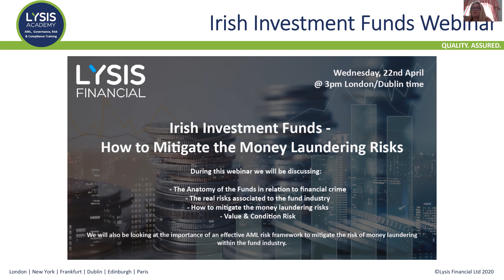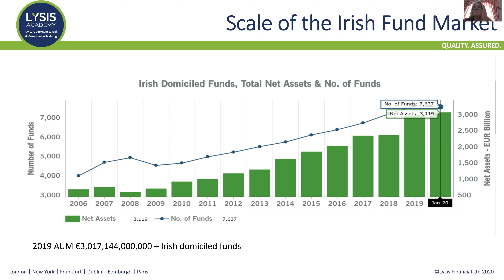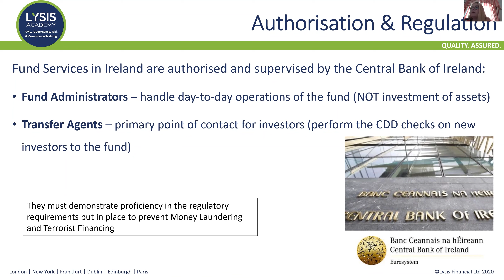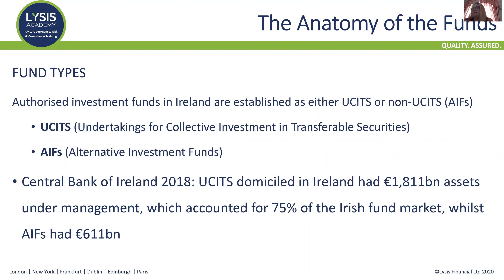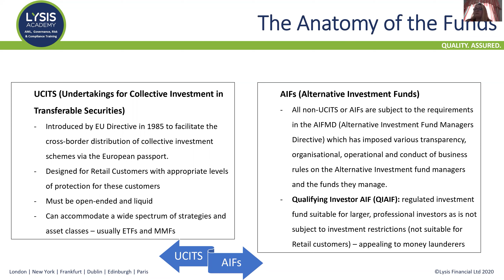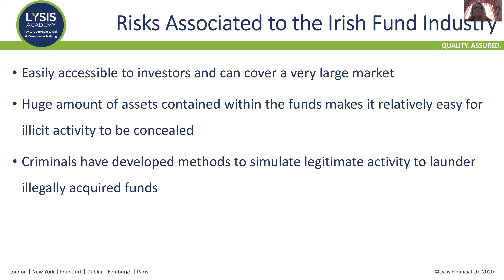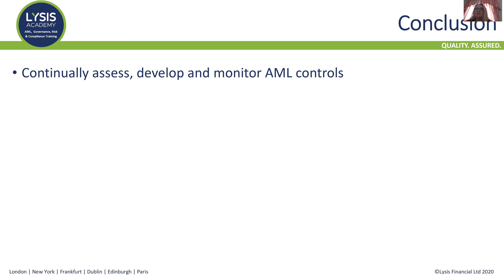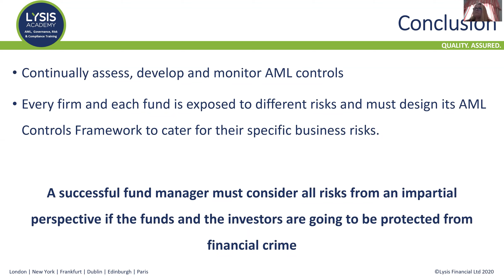Irish Investment Funds: How to Mitigate the Money Laundering Risks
The investment fund market within Ireland is enjoying a boom time.

Over the past 10 years the net assets under management by funds incorporated and managed in Ireland has grown by over €2trillion, with 2019 seeing 25% growth in annual assets under management reaching €3,017,144,000,000.

Whilst the figures are colossal, and Ireland is a well-regulated market, Irish fund managers are under a constant threat from criminals and money launderers. Fund managers must ensure that they are not only aware of the risks they face in this regard but additionally that they have the correct governance and controls in place to protect their managed funds from illicit activity.

In this webinar Wendy Murray is discussing:
 The Anatomy of the Funds in relation to financial crime;
 The real risks associated to the fund industry;
 How to mitigate the money laundering risks;
 Value & Condition Risk

Join our AML&KYC Leaders Group where we provide a central forum for AML & KYC professionals to explore and understand how to transform and improve the AML & KYC industry. With extensive inefficiency and growing costs currently associated with operating AML & KYC processes, the Group provides a range of information, ideas, research, thought-leadership, lessons learnt and debate on how to change and improve the AML & KYC industry and build a better future for anything related to AML & KYC operations. Overall, the Group aims to provide AML & KYC leaders with insights and tools to help improve their own existing operations and as a Group drive the AML & KYC industry forwards.